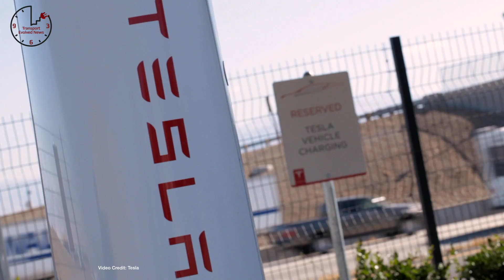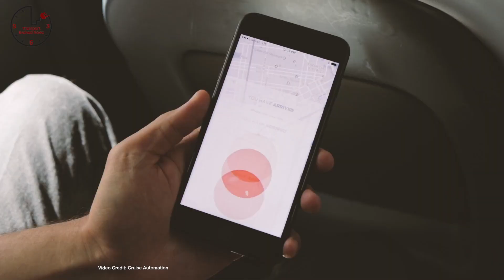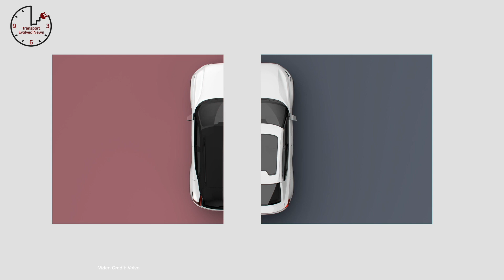Tesla Free Supercharging, VW Monkey Tests, Musk’s Flamethrowers- TEN Episode 195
Is It Free?  - Tesla continues its free Supercharger Access Program (sort of) and makes changes to the Referral program for a chance to race a Tesla Semi
Scrappage Deal - French automaker Renault starts scrappage scheme in the UK to encourage commercial buyers to switch to a Kangoo ZE 33.
Slow Start   - EV sales slump a little in January -- but should you be worried?
Autonomy… Or Not… Annual California report shows how many miles various automakers have been driving in autonomous mode (or not)
Bound by Enthusiasm - Tesla bonds backed by Model S and Model X leases become high demand.
Plug In Hog  - Harley Davidson confirms we’ll see an all-electric model within 18 months
Sell It Back  - Nissan starts new Vehicle-to-Grid scheme in the UK as first new LEAFs roll onto the nation’s roads.
EQ Plans  - Mercedes Benz announces where its future electric vehicles will be built -- and it seems very serious indeed.
Court Proceedings  - Faraday Future sues Evelozity, claims founders stole company secrets.
Launch Date - Jaguar continues iPace testing (including winter testing), confirms official production reveal for March 1, 2018 -- but many customers won’t be able to charge it at the full 100 kilowatts DC quick charging the car can make use of due to a lack of infrastructure.
Despicable Secrets: Big Three German Automakers implicated in testing diesel emissions on monkeys -- but VW takes the brunt of the criticism
Next Year  - Volvo confirms its first all-electric model will be an all-electric hatchback based on the Concept 40.2 -- and arrive next year.
Flaming Hell - Elon Musk’s Boring Company Sells Out of Flame Throwers -- but upsets one California lawmaker in the process